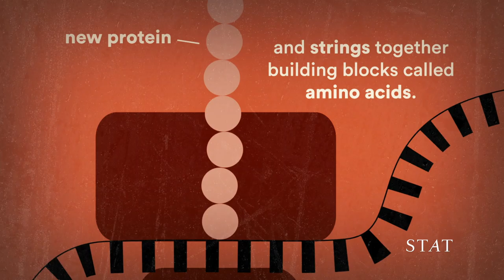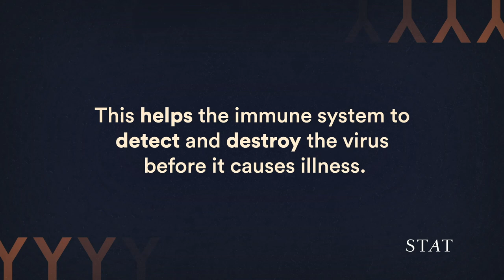What are mRNA vaccines?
Scientists can now design genetic material called mRNA to help us build immunity to certain viruses, including SARS-CoV-2, the coronavirus that causes Covid-19. Find out how mRNA vaccines work in this video.